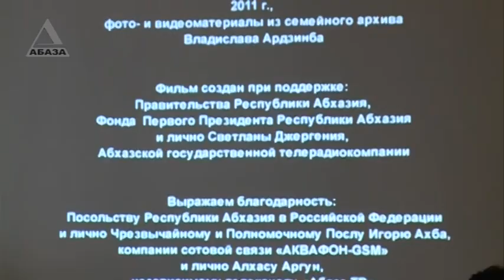Показ фильма "Страсти по Владиславу" в г. Сочи